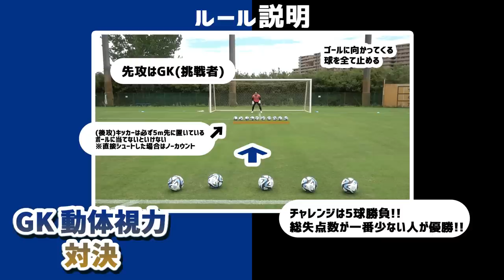【GK動体視力対決】理不尽なボールにも喰らいつけ!! 東口順昭 選手 石川慧 選手 谷晃生 選手 ガンバ大阪 動体視力 王は誰だ!?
GK陣全員参戦!!
理不尽に変化するボールにも喰らいつけ!!
失点数が一番少なかった選手が” ガンバ大阪動体視力王”に!!

東口順昭 選手か！石川慧 選手か！それとも＃谷晃生 か!?
笑いあり!?真剣勝負必見です!!

ガンバ大阪の公式YouTubeへようこそ。ガンバ大阪の最新の映像はもちろん、毎月第一～第四火曜日配信のオリジナル番組「CAZI散歩」や「HOME GAME REPORT」、過去の様々な動画など、ここでしか見れない映像をたくさんご用意しています。宇佐美貴史選手、倉田秋選手、三浦弦太選手、東口順昭選手、谷晃生選手などの日本トップクラスの選手を身近に感じることができるのは、このチャンネルだけです。